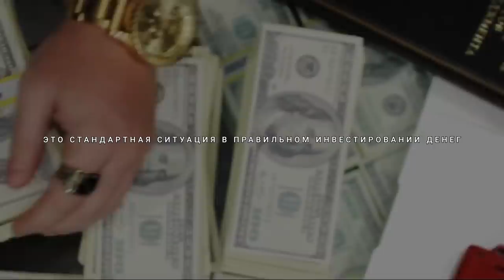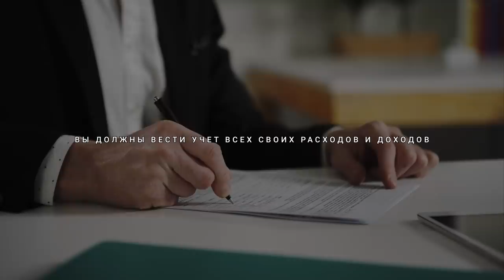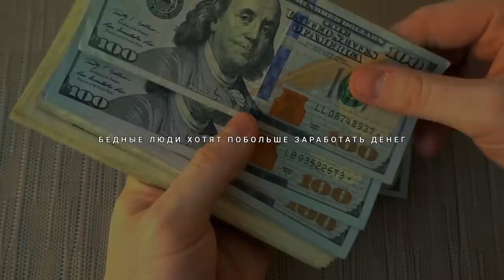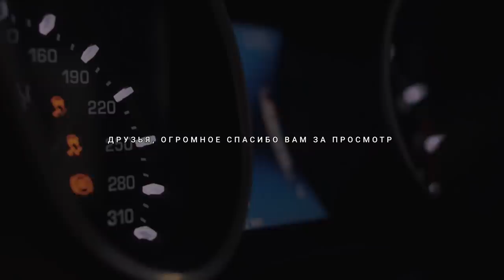7 ПРИЧИН ПОЧЕМУ ВЫ ДО СИХ ПОР НЕ МИЛЛИОНЕР! Ленивым Не Смотреть!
Супер Мотивация для будущих Миллионеров!